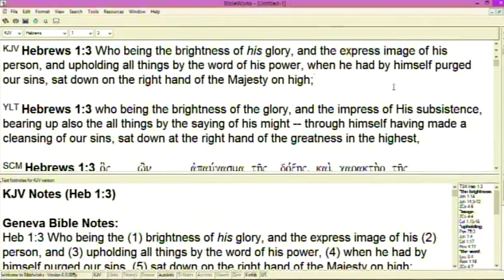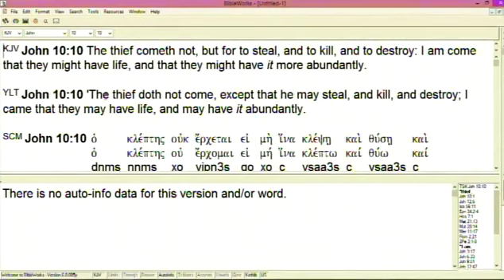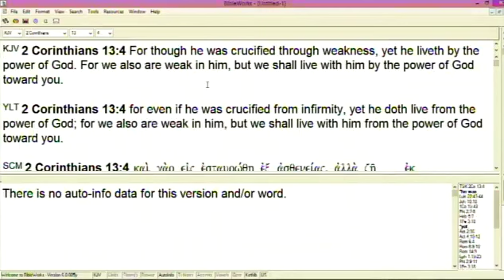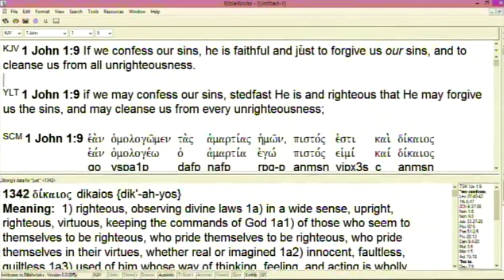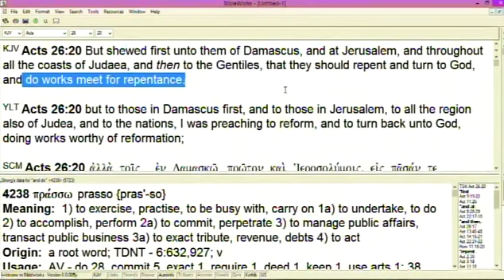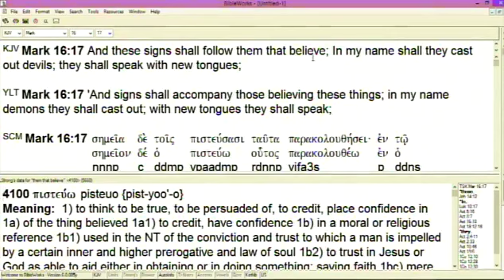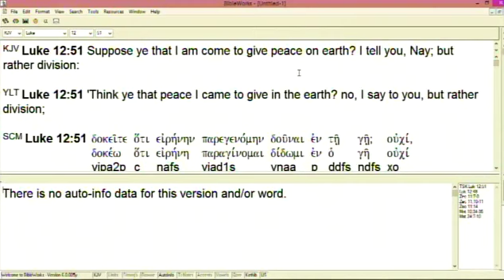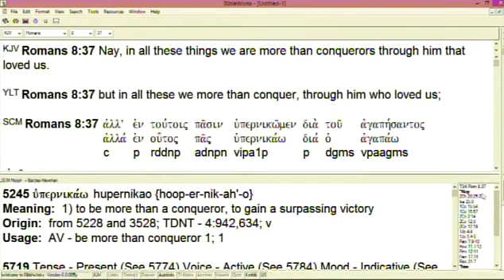#1 How To Rule Over Your Circumstances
Part 1 of in-depth teaching on how believers can rule over their circumstances through the power of the Word of God.